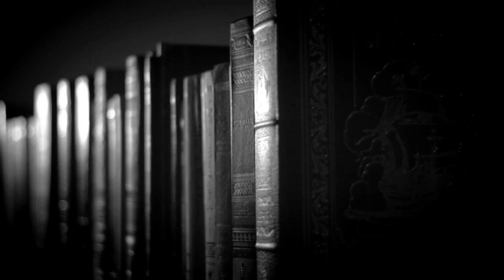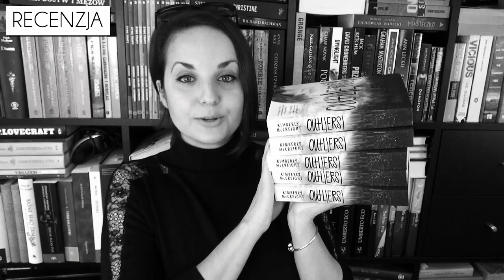"Outliersi" Kimberly McCreight | młodzieżowa sensacja - ROZDANIE & recenzja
Zapraszam na pierwszy tom intrygującej sensacyjnej serii młodzieżowej  "OUTLIERSI" Kimberly McCreight od Wydawnictwa Czarna Owca. :)

REGULAMIN KONKURSU:
- Organizator: Olga Kowalska blog Wielki Buk i Wydawnictwo Czarna Owca
- Konkurs trwa: Od 15 stycznia 2017 roku do 31 stycznia 2017 do godz. 23:59
- Zwycięzcy: Zwycięzcy zostaną wybrani drogą losową po 31 stycznia.
- Nagroda: 5x "OUTLIERSI" Kimberly McCreight
- Koszt nadania nagród ponosi organizator. Nie wysyłam nagród za granicę. Termin zgłaszania się po nagrodę to 15 lutego 2017 po którym to terminie zwycięzca automatycznie zrzeka się nagrody w przypadku niepodania swoich danych do wysyłki.

Muzyka:
- ES "Chain Of Events 5" John Ĺhlin

Wszystkie recenzje i teksty publikowane na stronie WielkiBuk.com, jak również filmiki publikowane na niniejszym kanale YouTube, są moim tworem i zastrzeżoną własnością. Chcesz użyć lub wykorzystać w dowolny sposób - zapytaj. Filmik powstał w ramach współpracy z Wydawnictwem Czarna Owca.
Filmik zawiera informacje promocyjne Wydawnictwa Czarna Owca.